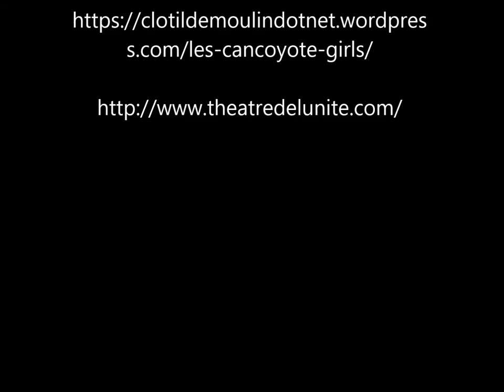Les Cancoyote Girls - les 17 ans du Théâtre de l'Unité